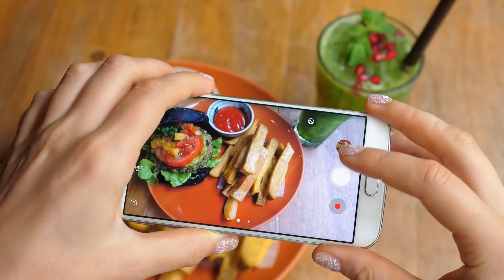Was sind die Gefahren von Fettleibigkeit bei Jugendlichen?